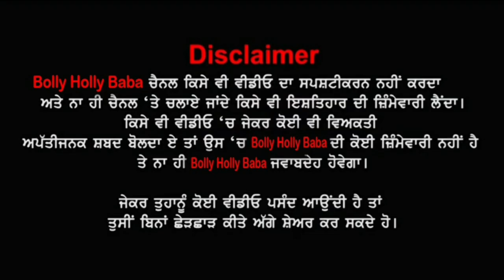Vekho eh Nay ਕਿਸਾਨ ਅੰਦੋਲਨ dian oh 5 Video jina ਗੋਦੀ ਮੀਡੀਆ di neend kiti haram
By Joining Bolly Holly Baba, You Can Get These Benefits:
2. How To Make Money Online
3. Live Streaming (Ask Questions and Get Support)
4. Behind The Scene Photos
5. Motivational Quotes